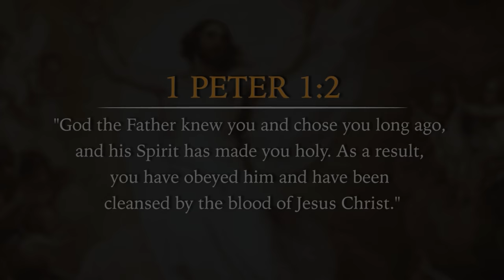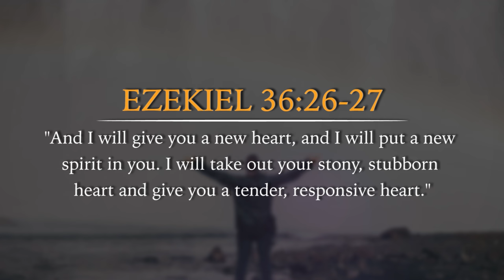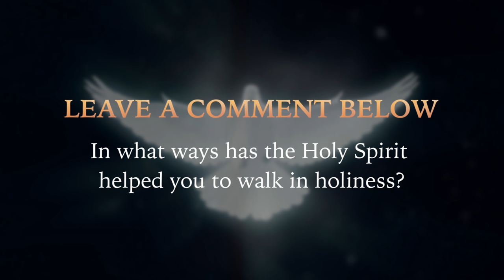The Holy Spirit Makes You Holy - The Key to Living Clean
The Holy Spirit makes you holy. He is not a reward for holiness; He's your source for holiness. In this short sermon on the Holy Spirit, David Diga Hernandez reveals the powerful reality about how the Holy Spirit patiently refines your nature and character - giving you new desires. The Holy Spirit is the key to living holy.